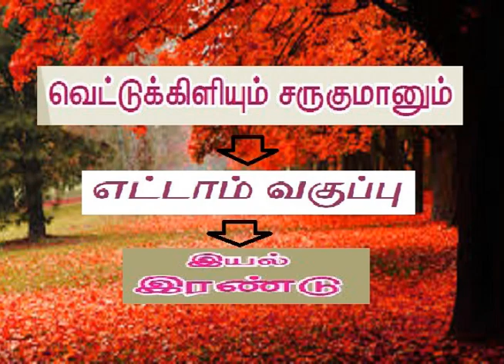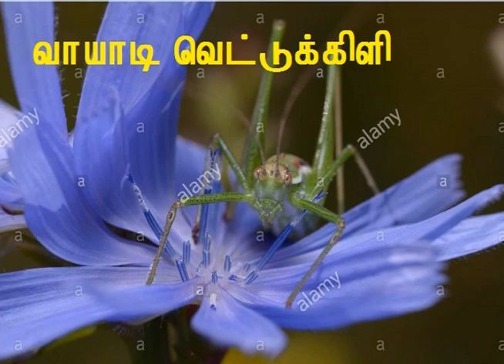vettukiliyum sarugumaanum/8th std/iyal 2/ வெட்டுக்கிளியும் சருகுமானும்/ எட்டாம் வகுப்பு/ இயல் 2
எட்டாம் வகுப்பு பாடத்திட்டத்தில் இயல்2 இடம்பெற்றுள்ள "வெட்டுக்கிளியும்" சருகுமானும் என்னும் தலைப்பில் அமைந்த துணைப்பாட கதை இங்கே விளக்கப்பட்டுள்ளது.